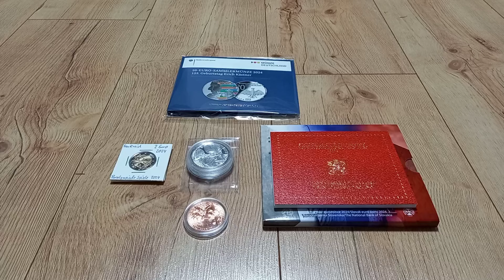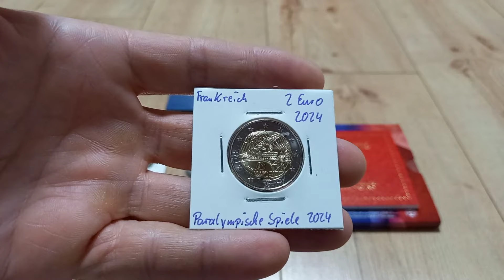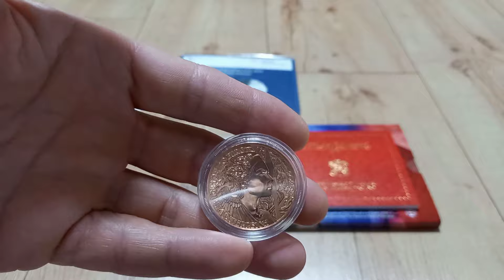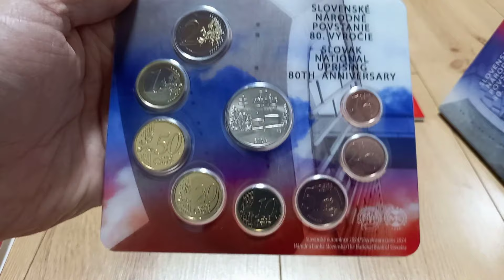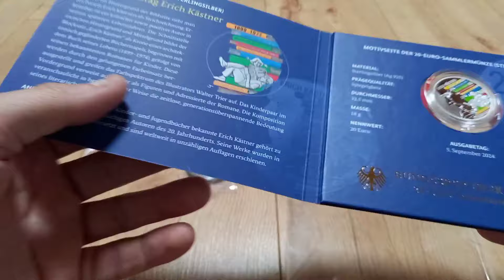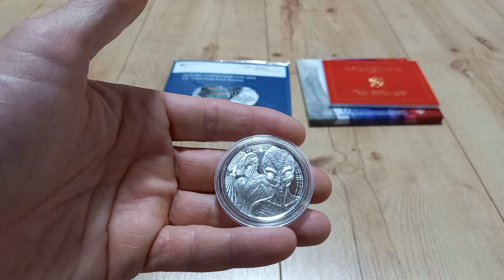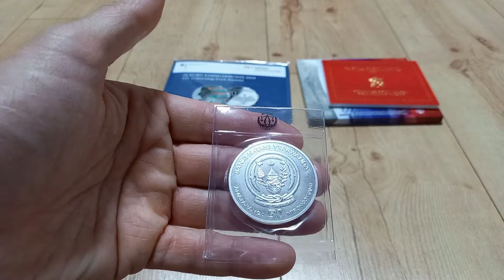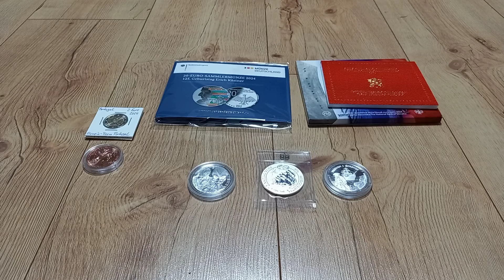Neuheiten September: Silber und Euro aus dem In- und Ausland - Münzen sammeln 20.09.2024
Heute mal wieder quer Beet, was in der letzen Zeit so alles an neuen Münzen reinkam. Viel Spaß